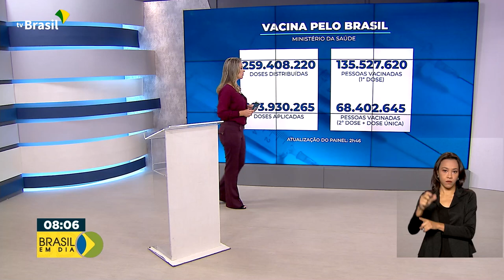Vacinômetro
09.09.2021 – Até agora, o Ministério da Saúde já distribuiu mais de 259 milhões de doses de vacinas contra a covid-19.